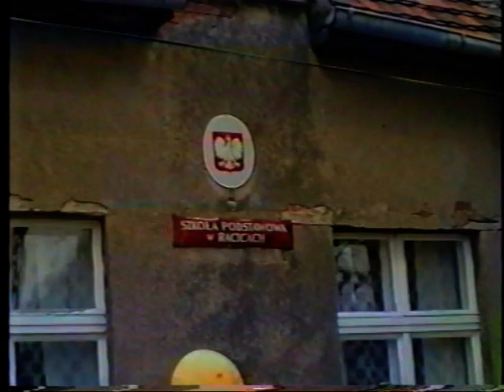Sołtysiada Racice 1996